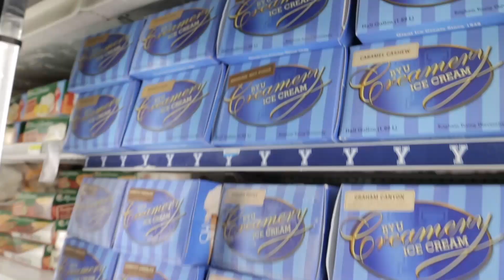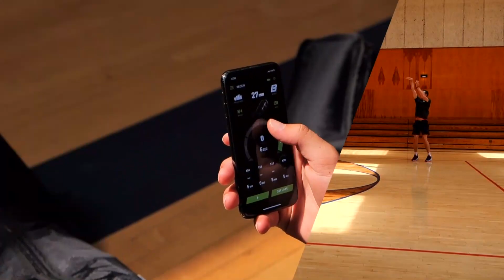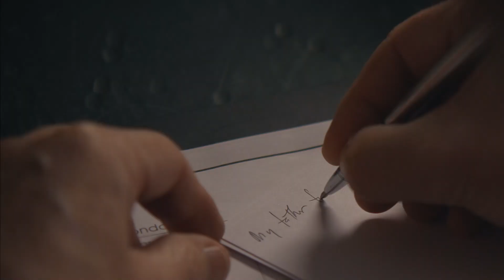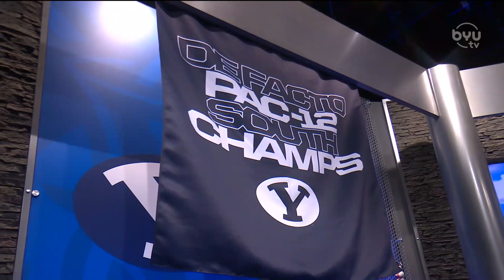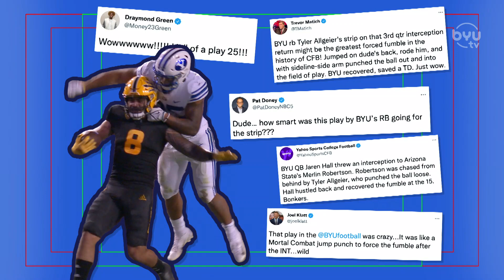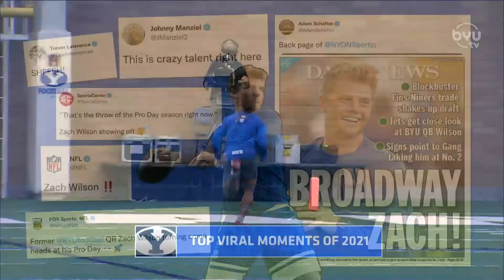Top 5 Moments of 2021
Hosts Spencer Linton and Jarom Jordan look at the Top 5 moments of 2021 for BYU Sports.